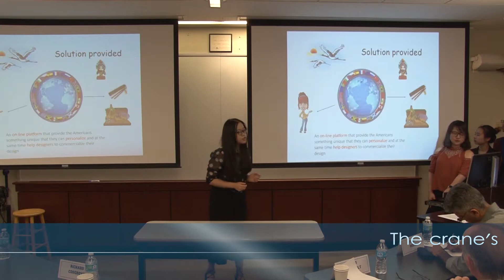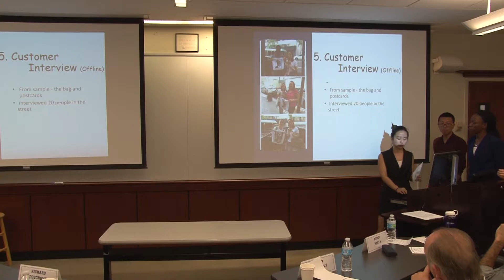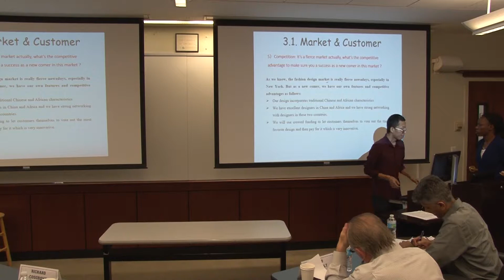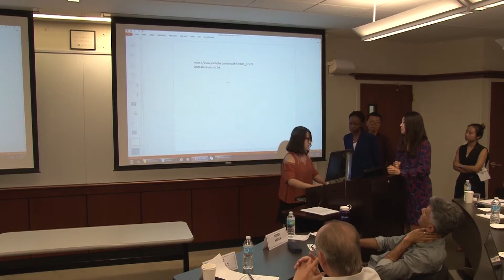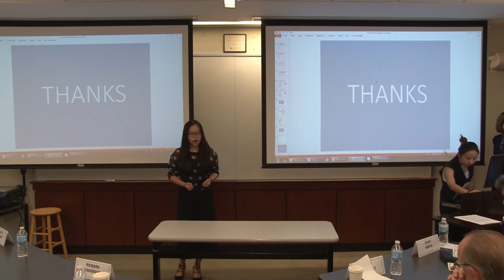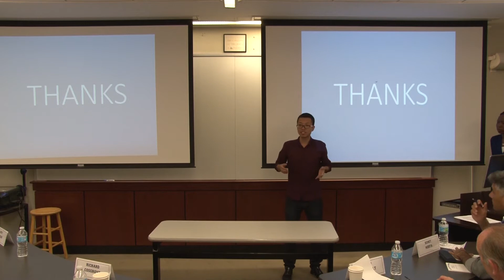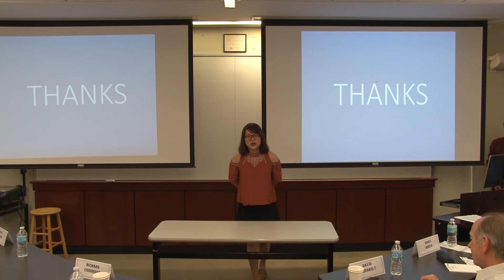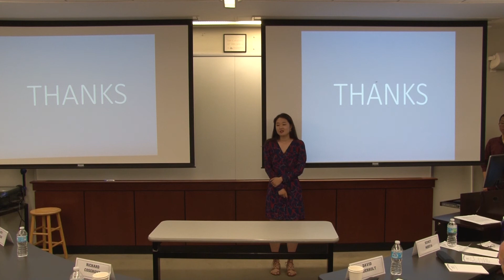Student Final Presentations Entrepreneurship Practicum 2017 - The crane's